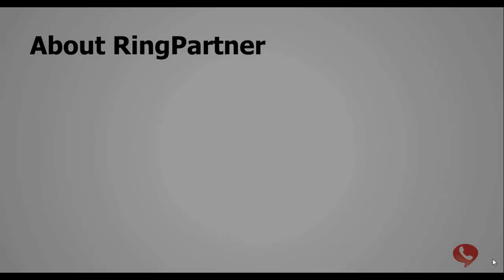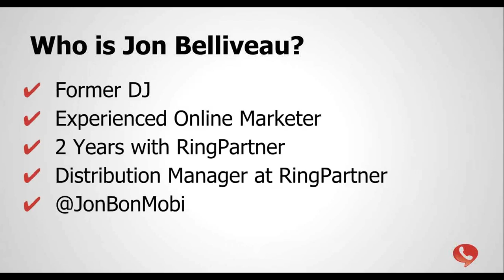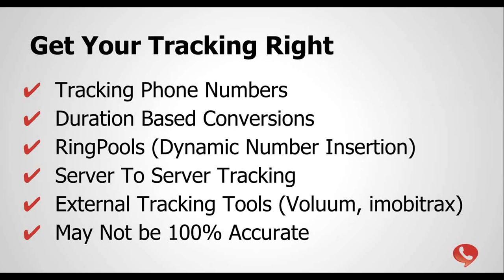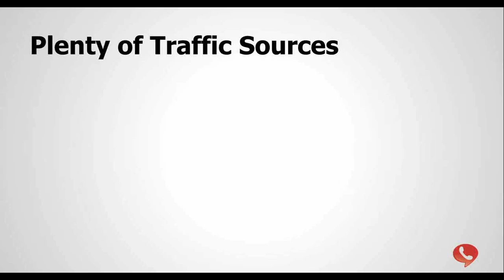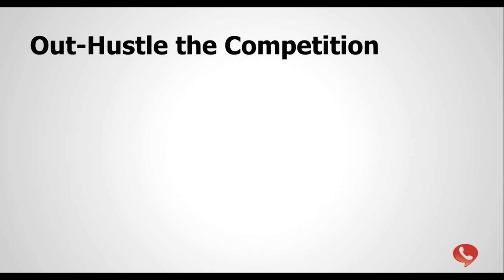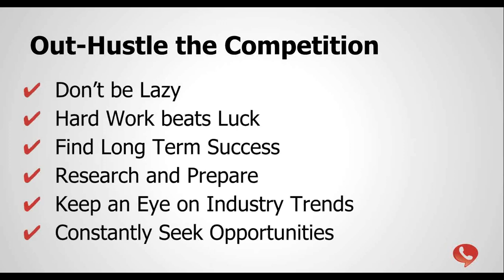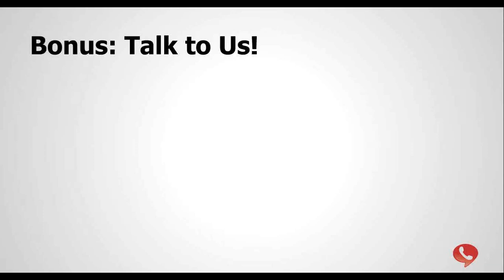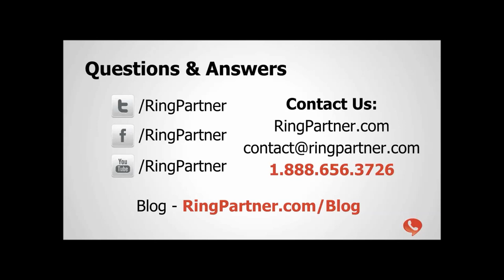Top 5 Tips for Pay Per Call Marketers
Getting started with pay per call? Experienced pay per call marketer? Never tried pay per call? Check out this webinar on the Top 5 Tips for Pay Per Call Marketers from Jon Belliveau, RingPartner Distribution Manager. Jon is our most experienced Distribution Manager here at RingPartner and in the last two years he's amassed a wealth of knowledge in pay per call marketing and how to succeed with pay per call campaigns. In this webinar Jon reveals his top 5 tips for pay per call marketers. Watch the YouTube video and you're bound to learn something new about pay per call.

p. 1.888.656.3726